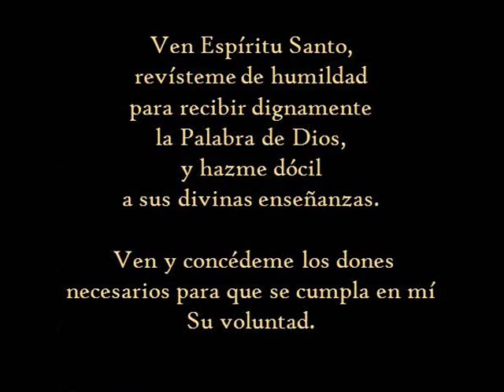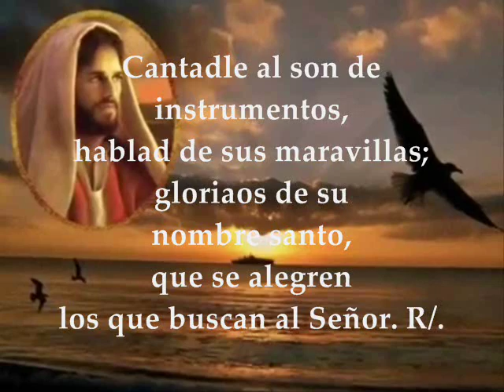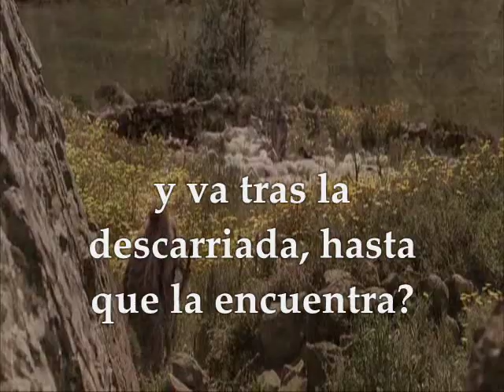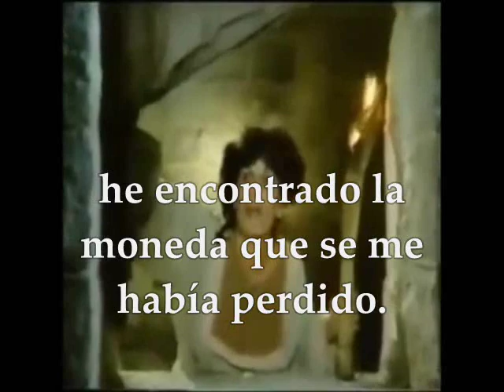Evangelio del día, Lecturas Jueves 3 de Noviembre de 2016 Semana 31 Tiempo Ordinario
Evangelio del día, Lecturas Jueves 3 de Noviembre de 2016 Semana 31 Tiempo Ordinario PRIMERA LECTURA: De la carta del apóstol san Pablo a los Filipenses 3,3-8ª SALMO: 104 R/. Que se alegren los que buscan al Señor EVANGELIO: San Lucas 15,1-10